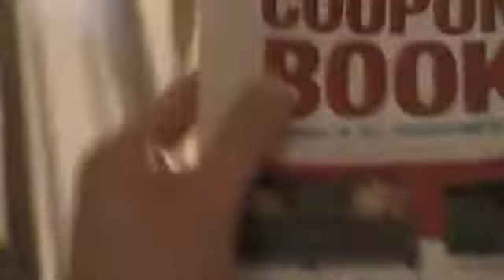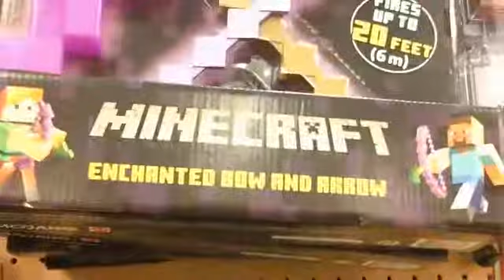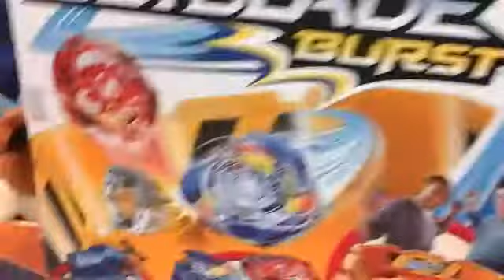MY MOM'S DEPRESSED!!!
I found out my mom is depressed, an knowing how me and my family deals with depression...it only ends in DEATH'S. Literally😵. So I try to make her feel better by spending time with her.